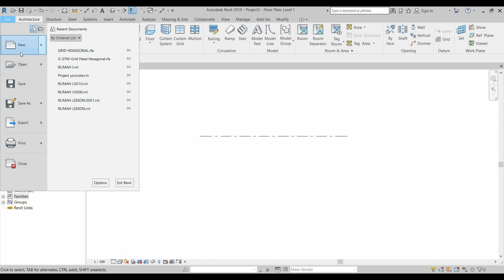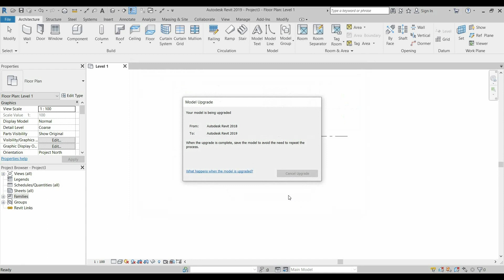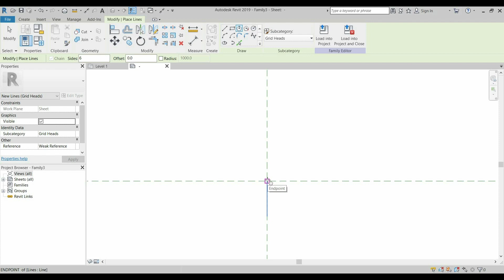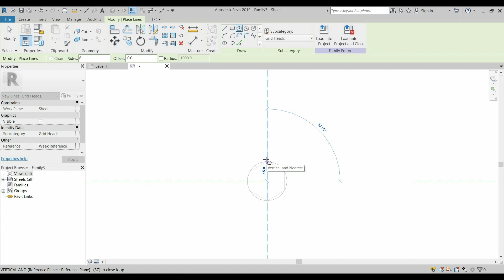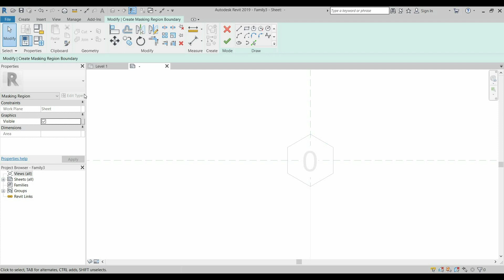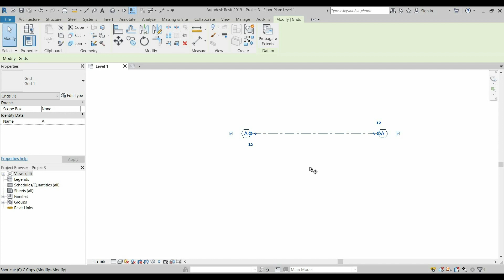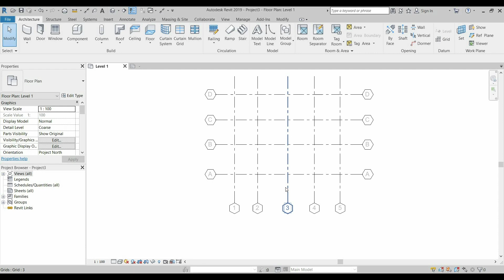REVIT MEP. TUTORIAL GRID HEXAGONAL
Di video kali ini kita akan membagikan tutorial cara membuat grid hexagonal pada lembar kerja revit. Video ini cocok buat kalian yang ingin belajar revit untuk pemula yang menemukan kesulitan dalam menggambar Revit.
semoga video ini bermanfaat bagi teman-teman semua.
Jika ada pertanyaan mengenai Revit MEP silahkan tulis di kolom komentar.